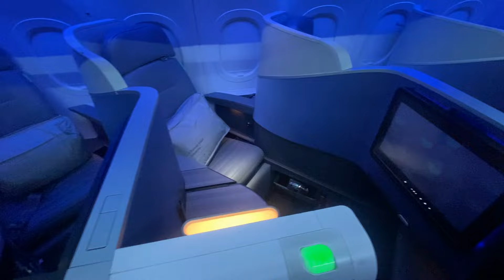JetBlue aircraft inspection op Amsterdam Airport Schiphol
Hoe ziet de de A320neo's long-range er van binnen uit? En wat kan je verwachten bij deze Amerikaanse airline die Schiphol verbindt met New York City (JFK) en Boston?